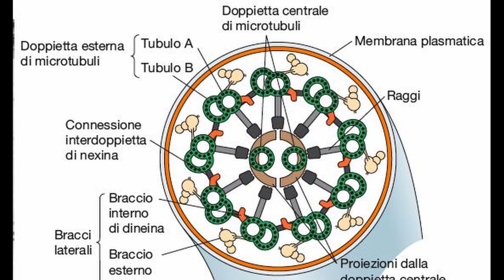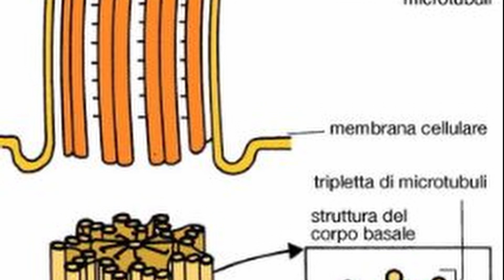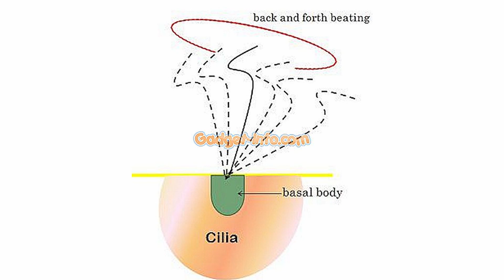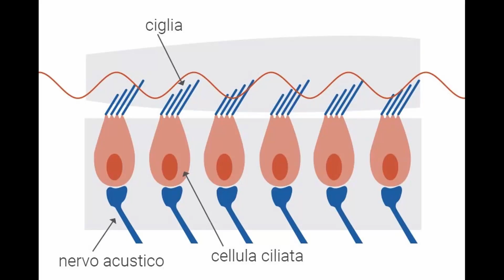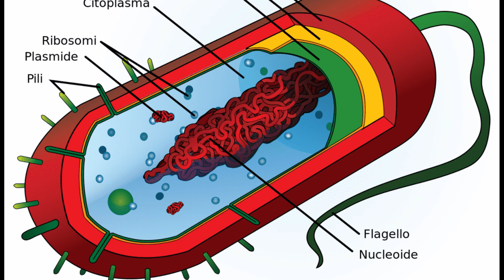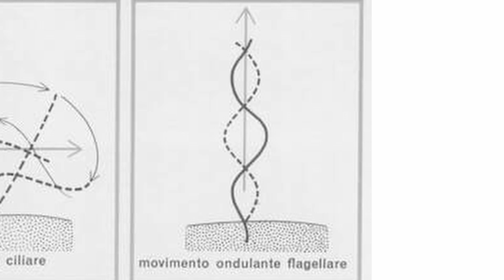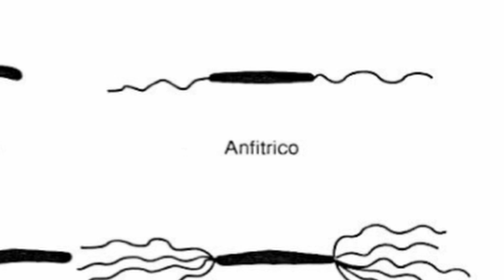CIGLIA E FLAGELLI, La motilità cellulare. -Citologia Approfondimento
Ciao a tutti! In questo video approfondiremo le ciglia e i flagelli, e il loro ruolo nella motilità cellulare.

00:00 Introduzione
00:25 CIGLIA
1:00 Sezione e struttura di un ciglio
3:25 Movimento ciliare
4:55 FLAGELLI
7:00 Classificazione dei flagellati
7:50 Conclusione